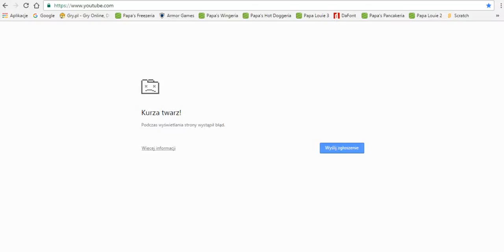EASY LIFEWOWY DZIEŃ | Serwer EasyLife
adres serwera : easylife2.ench.pl

Fajny Filmik ?